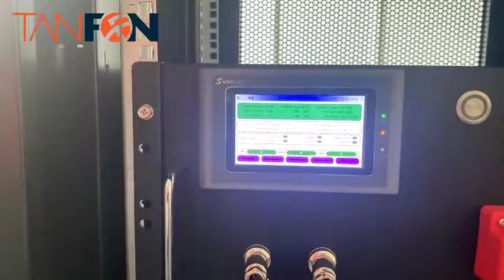Lithium battery solar energy system test introduction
Lithium battery solar system test introduction